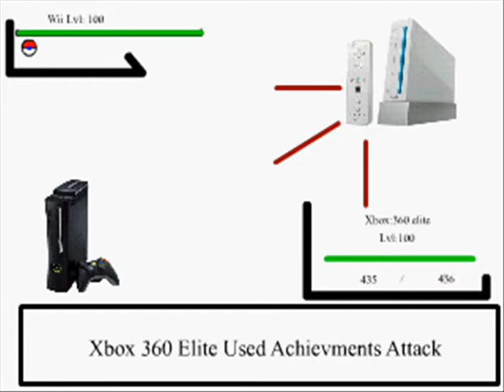xbox 360 commercial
wen xbox 360 meets the ps3 and wii